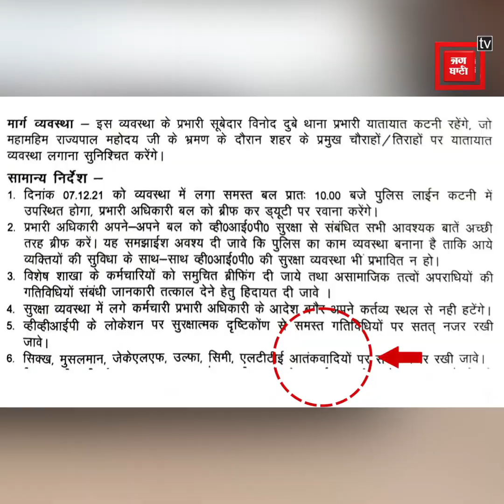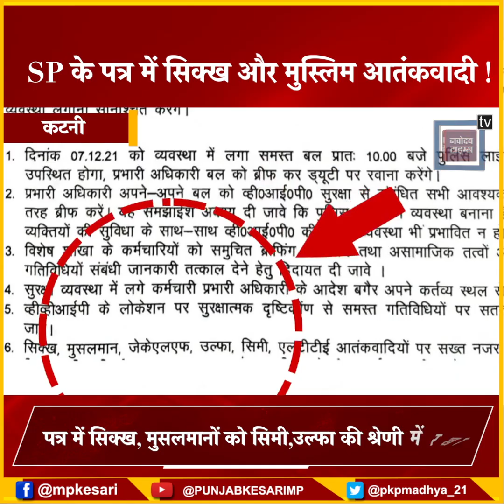VIP सुरक्षा के निर्देश पर बवाल! SP ने सिखों और मुस्लिमों को आतंकियों की श्रेणी में रखा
राज्यपाल के दौरे को लेकर दिए थे निर्देश

पुलिस महकमे को सुरक्षा को लेकर थे निर्देश

पत्र में सिक्ख, मुसलमानों को सिमी,उल्फा की श्रेणी में रखा

पत्र के वायरल होते ही मचा बवाल

एएसपी ने लिपिकीय गलती को बताया कारण

स्पष्टीकरण देकर जताया खेद